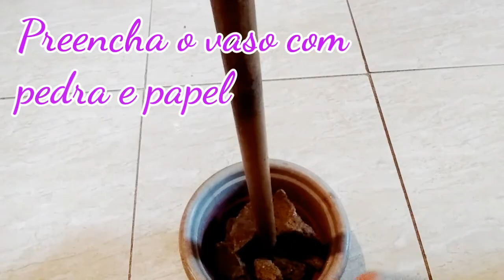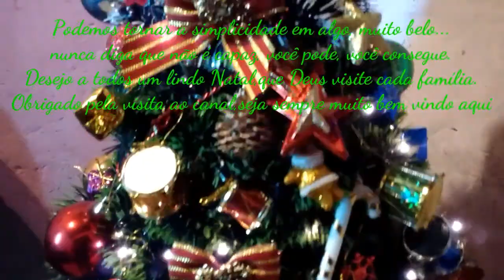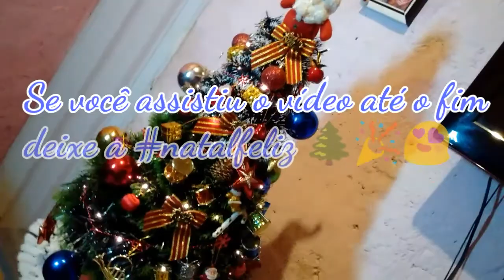Dy 1 🌲ÁRVORE DE NATAL feita com papelão 🌲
Dindim tá curto???
Não tem problema,vamos fazer árvore de papelão,sim papelão ,o meio ambiente agradece e o seu bolso também 😂
É um projeto muito simples, fácil e o melhor de tudo custo muito baixo ou zero.
Você só estará usando os seguintes materiais 👇👇👇👇

📝MATERIAL

✔ PAPELÃO
✔COLA QUENTE OU GRAMPEADOR
✔ FESTÃO
✔PISCA PISCA
✔ENFEITES

📧 CONTATO E-MAIL